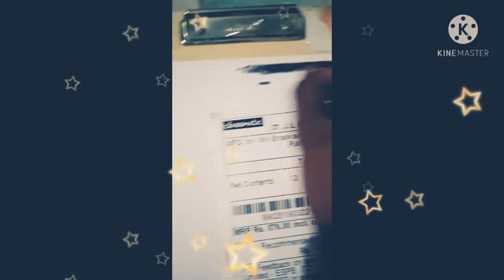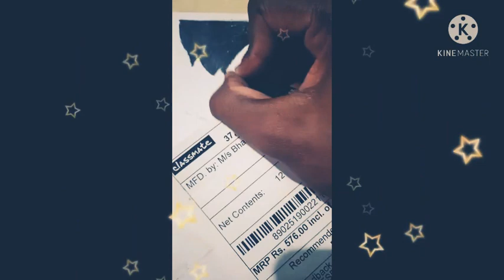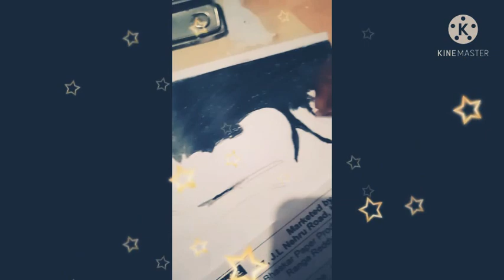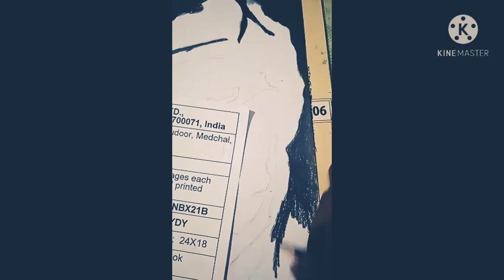portrait of Heath Ledger ( joker)👍👍👍drawing